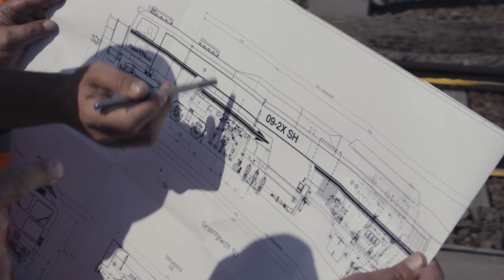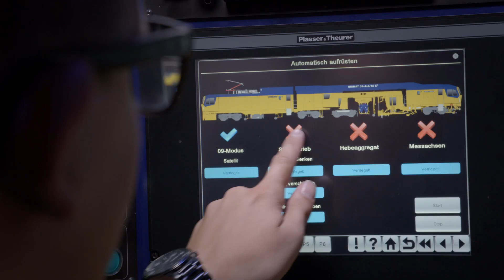This is Plasser & Theurer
With all of our products, we aim to make a lasting contribution to the success of the railway system and to ensure the lasting success of our family-run company.

For more than 65 years, our focus has been on developing, building and exporting track maintenance machines. It is our mission to continuously increase safety, reliability and cost-efficiency. We care about our machines during their entire life cycle.